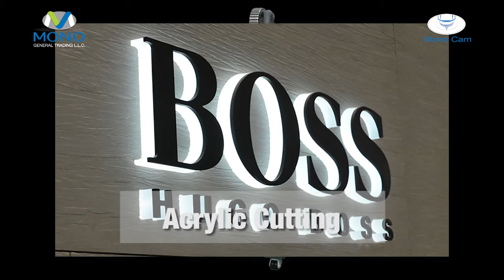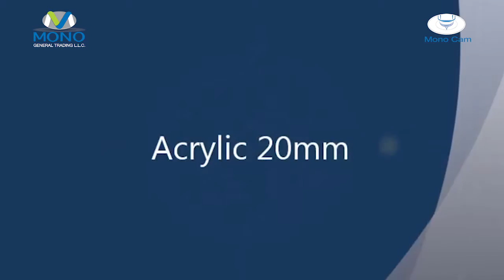MONOCAM CNC Router 4x8AB